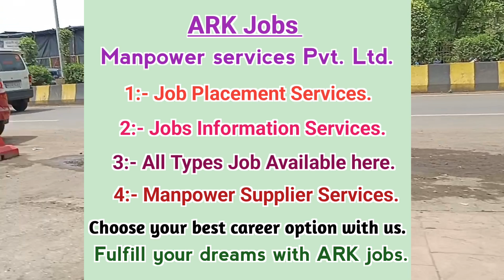चार चक्का गाड़ी के लिए ड्राइवर चाहिए | वेतन 35,000₹ | Driver Job in Varanasi | latest job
Driver job in Varanasi | Varanasi job

Banaras mein Driver Job | Banaras job

वाराणसी जॉब || बनारस जॉब || नई जॉब ||। वाराणसी

ड्राइवर नौकरी || बनारस शहर ड्राइवर नौकरी

हमारा सपना---बेरोजगार मुक्त-- हिंदुस्तान हो अपना |

हमारा चैनल आप सभी के सपने को साकार करने के लिए आपको दिया जा रहा है, सभी सरकारी जॉब एवं प्राइवेट कंपनियों के जॉब की जानकारी:

 🟣🟣 ARK Jobs 🟣🟣
ARK Group of industries Pvt Ltd
{Social Media Influencers & Manpower Supplier}

 आपका स्वागत करता है!

     आवश्यक सूचना
यदि आप किसी भी प्रकार के व्यापार/ Businesses करते हैं! और आपको Employees/ स्टॉफ की आवश्यकता हैं! इंडिया के कोने - कोने से लोग आपसे जुड़ेंगे। और आप अपने कार्य का विस्तार कर सकेंगे।

 सौजन्य से : ARK Jobs :Owner : *Arya R. kashyap

🟣My all social media Platforms🟣